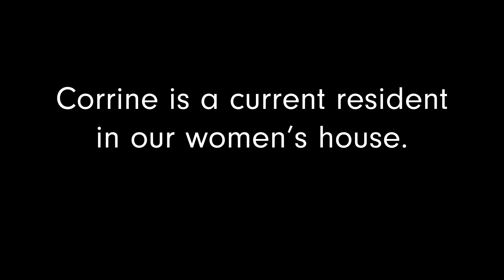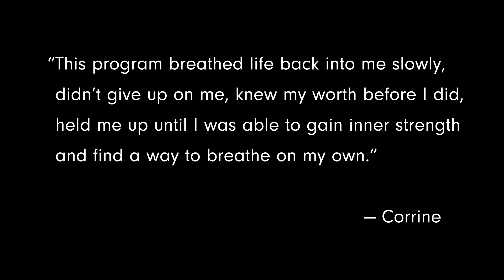Corrine's Story (from Feeding the Soul of the City 2024)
Corrine is a resident in our transitional housing program. This is her story of homelessness, addiction, and recovery.